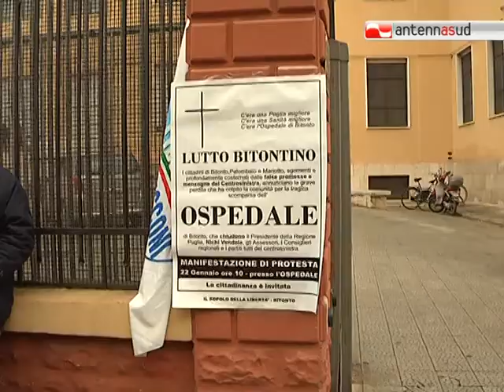TG 22.01.11 Bitonto, il Pdl difende il suo ospedale dai tagli di Vendola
Il malcontento per il piano di riordino ospedaliero previsto dalla giunta Vendola in Puglia, non si ferma. Oggi a Bitonto manifestazione a difesa dell'ospedale organizzata dal Popolo della Libertà.